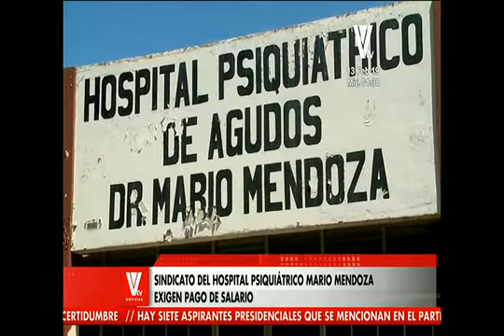VTV Noticias Meridiano: Programa del 13 de febrero del 2019